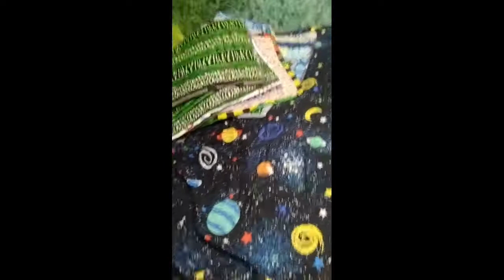Doormat/ at nagtupi sa laylayan ng pantalon